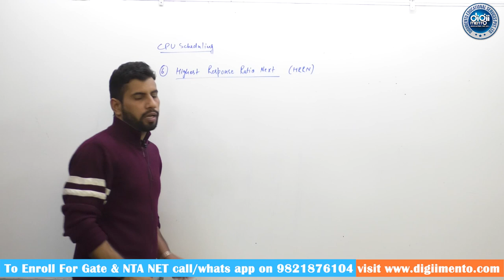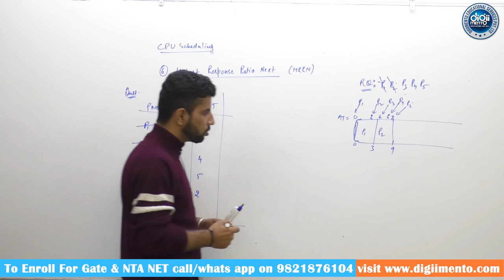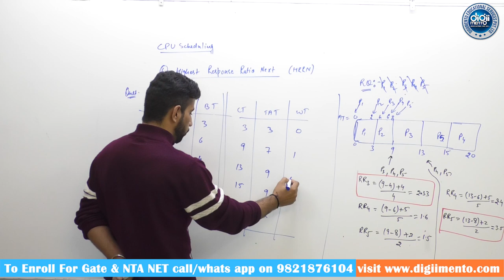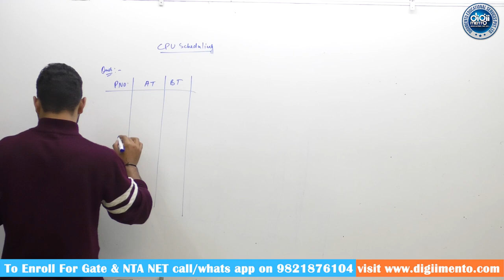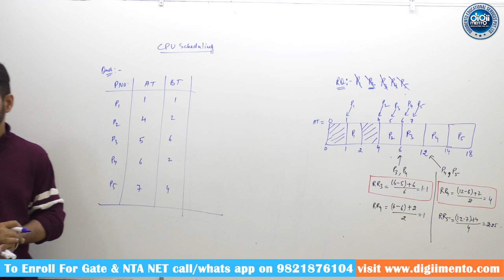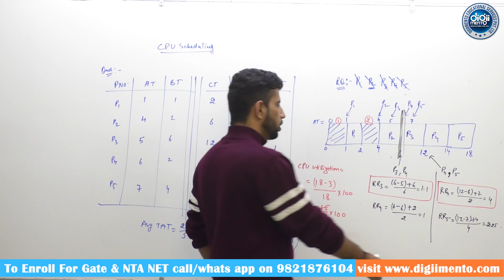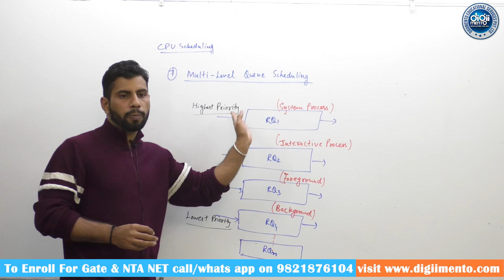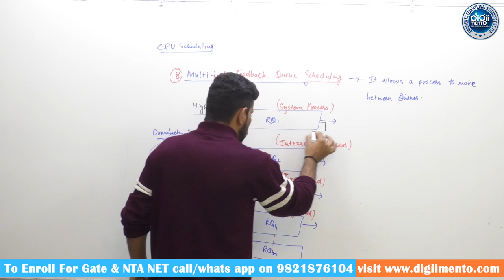OS 03 Part 04 Highest Response Ratio Next HRRN CPU Scheduling - GATE & NTA NET